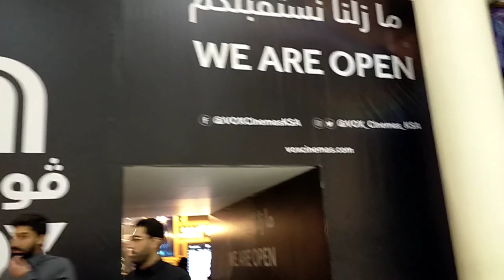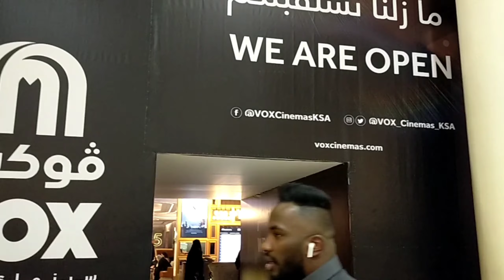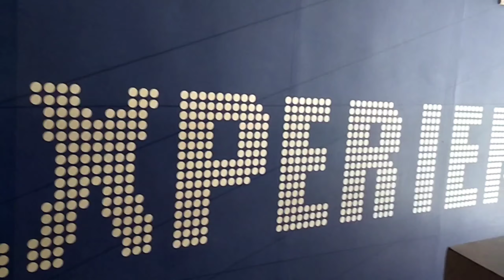KINGDOM TOWER RIYADH